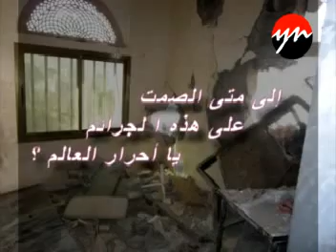تدمير مستشفى الروضة مونتاج مؤلم جدا